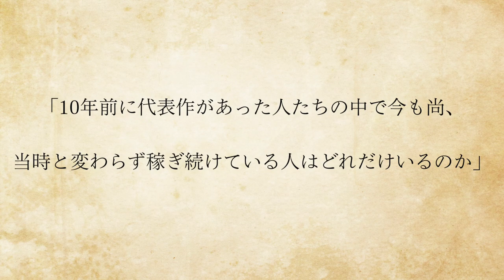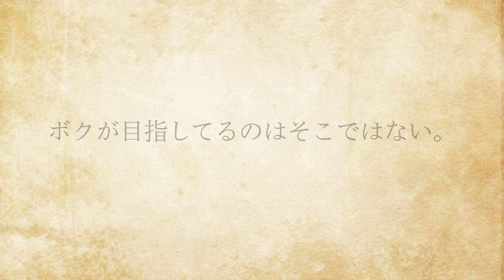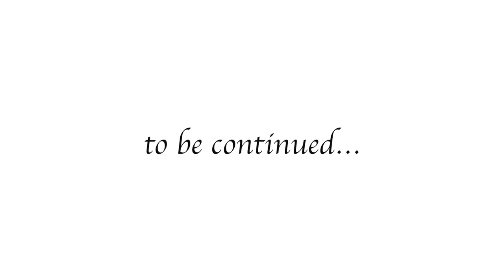GACKTの勝ち方 特装版 朗読CD 試聴動画 vol. 005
特設販売サイトはこちら！